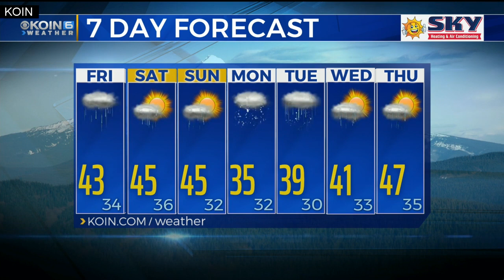6 p.m. Thursday evening forecast KOIN 6 News Feb. 21, 2019